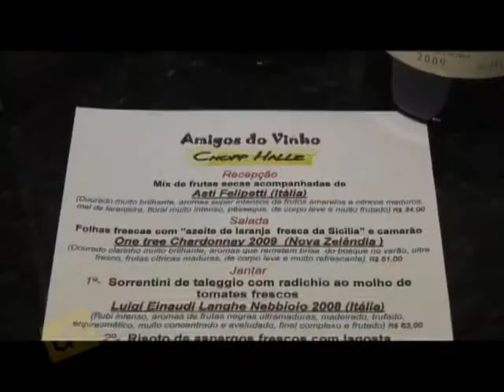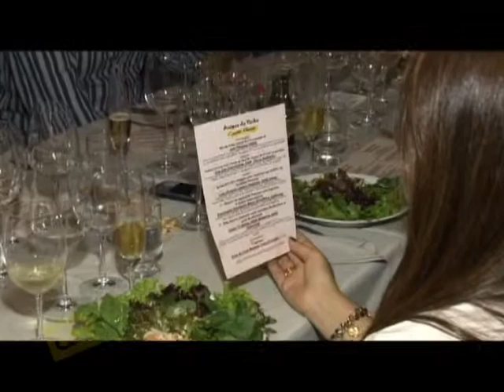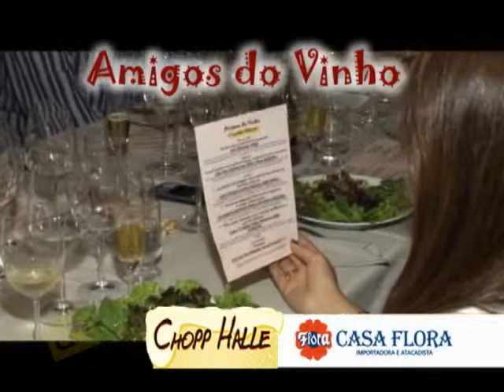Programa DecorNews 23.06.2012 - Amigos do Vinho no Chopp Halle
Mais uma vez o Chopp Halle em parceria com a Casa Flora Importadora realiza com sucesso a confraria Amigos do Vinho, e o Programa DecorNews não poderia deixar de prestigiar esse evento.